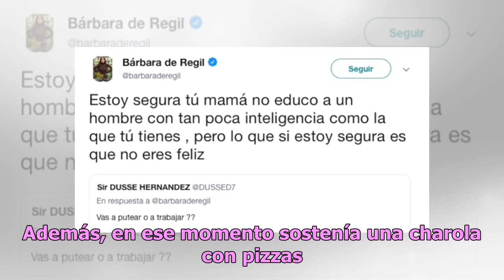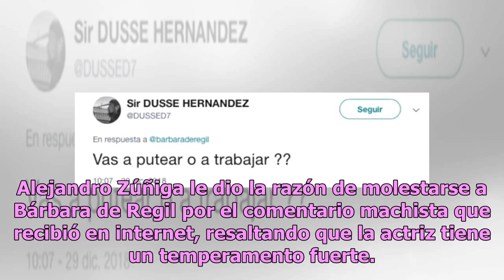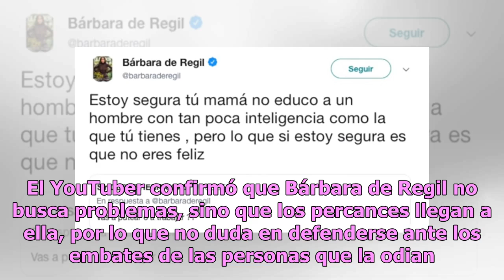Bárbara de Regil se engancha con seguidor tras ofensa por polémica foto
La hermosa actriz Bárbara de Regil se encuentra involucrada en un nuevo escándalo en relación con la épica respuesta que le dio a un seguidor tras una ofensa que recibió por una fotografía. Alejandro Zúñiga mencionó en una grabación que Bárbara de Regil explotó contra un majadero en las redes social...